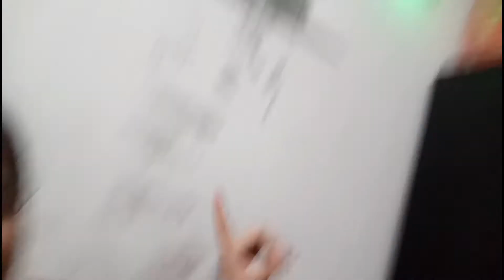Ghar ki Safai🏡